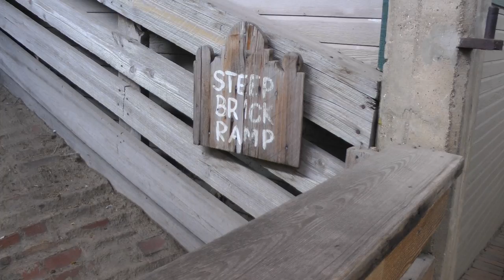walking tour of Stockyards Station shopping and entertainment venue Ft. Worth, TX 5/25/19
This is a brief walking tour of the Stockyards Station shopping, dining and entertainment venue in Ft. Worth's historic stockyards. In fact, this building was part of the stockyards previously. The date is May 25, 2019.